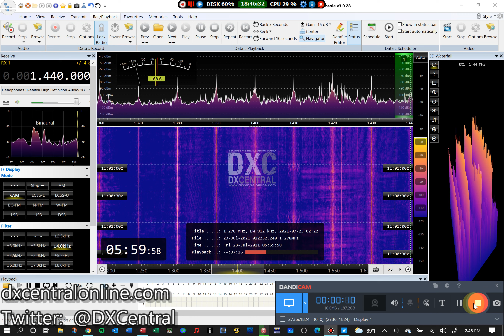1440 | KFOO | Riverside, CA | Lake Forest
Aircheck of 1440 | KFOO | Riverside, CA
Received from SpringHill Suites hotel, Lake Forest, California on 7/23/21 @ 0200 PDT.

In late July, 2021, I took a trip to Lake Forest, CA for a week of meetings for my dayjob (our HQ is in Lake Forest).  I brought with me my Airspy HF+ Discovery SDR and my portable W6LVP loop and set them up within my hotel room at the SpringHill Suites.  The noise was considerable, but I was able to use the battery pack to take the antenna off of the A/C power grid and remove most of it.  Despite not bringing the proper cables/adapters (which was resolved thanks to the folks at the Anaheim location of Ham Radio Outlet) I was able to manage a handful of top-of-the-hour recordings to snag airchecks from many West Coast stations, which elude my antennas back home in Charleston, SC.

Hopefully these airchecks will be helpful to those trying to add Western US stations/states to their logbook!